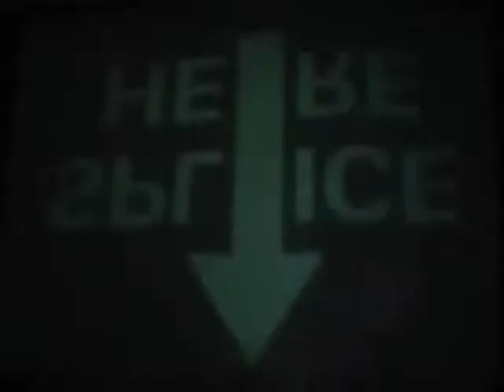Sky is falling intro to snowboard video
This is going to be an intro to a snowboard video i'm making.

this was made using a projector (and a sheet) and a treadmill.
just a simple rear projection exercise that turned out alright

some spots are more fluid in the transitions than others because i only got so much footage and i didn't really want to set it up again. i think it looks alright though.